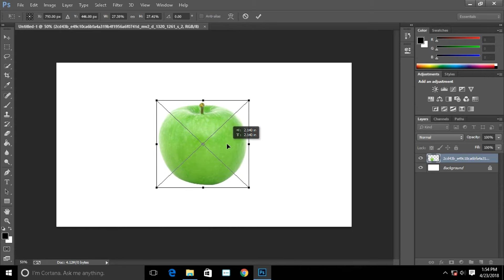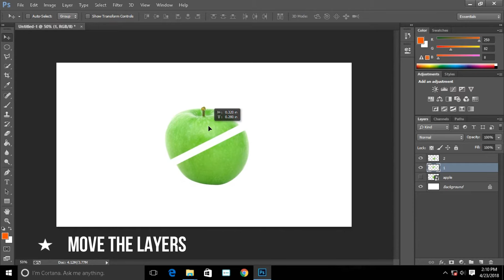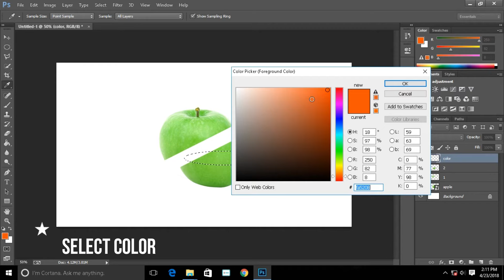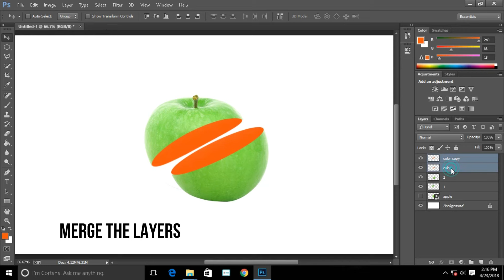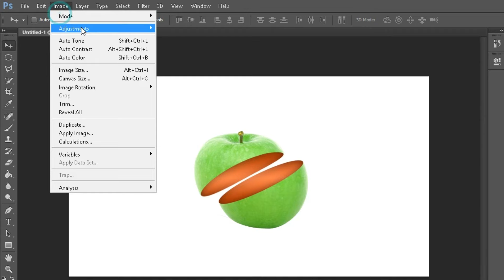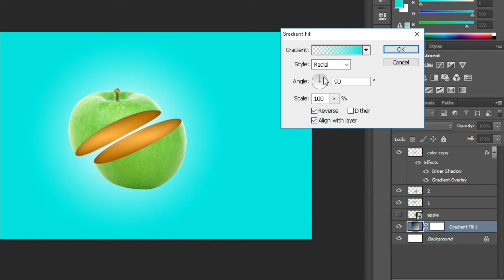PHOTOSHOP TUTORIAL // HOW TO CREATE EASY SLICE APPLE EFFECT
PHOTOSHOP TUTORIAL  // HOW TO CREATE A SLICE  APPLE  EFFECT

in this video, we are going to create slice apple effect using gradient map gradient, shadows, brush , gradient overlay etc it's very easy

download image used